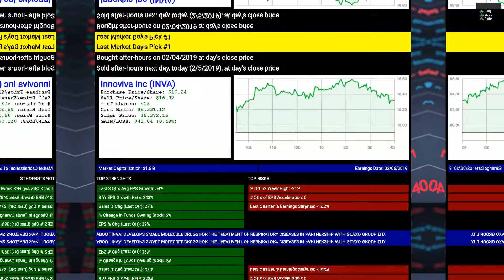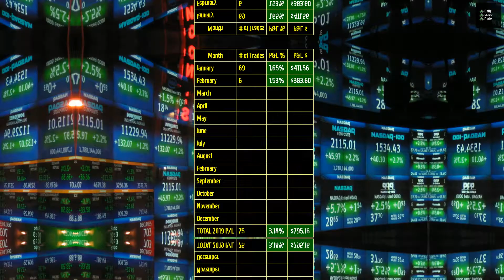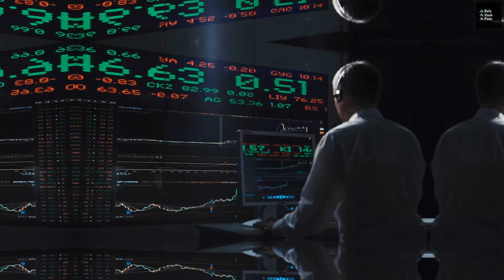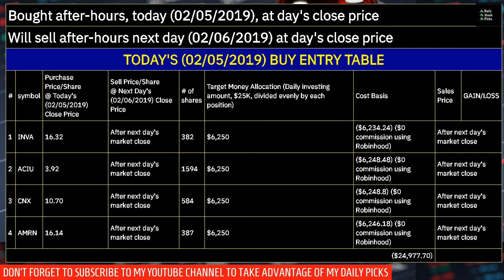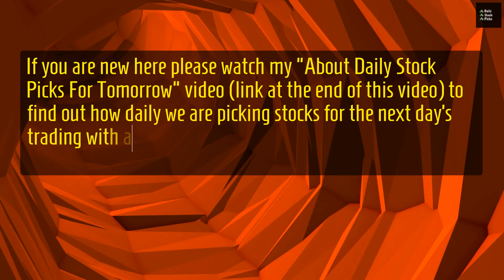Stocks to buy now for Feb 5 2019